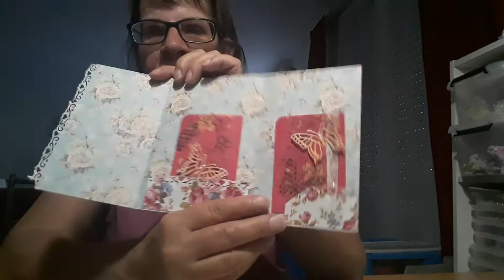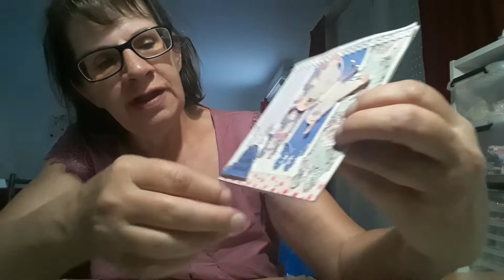LE reçu de foxylady ( un gros merci...)